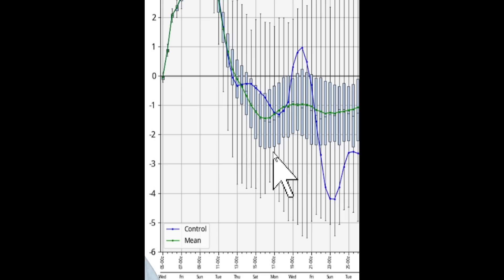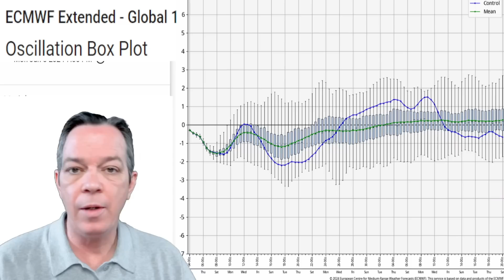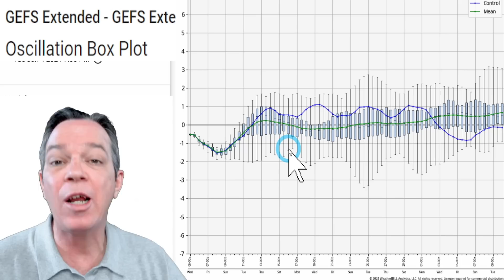The European Model Is Showing 2 Tropical Formations Coming!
We have multiple tropical waves moving through and there is a trend now of a strengthening moment where we have a problem. A very strong moment where we can get tropical formation into a tropical depression or a tropical storm. I don't think this could grow into a hurricane , but In this video I break it all down for you so you can be at ease a little, just knowing what may be coming.

00:00 Latest update
00:53 Latest data information
04:34 Latest trend
06:57 Latest European model
09:24 Latest Potential Velocity
10:20 Latest ensembles
14:43 June and July hurricane season so far
15:04 Outro